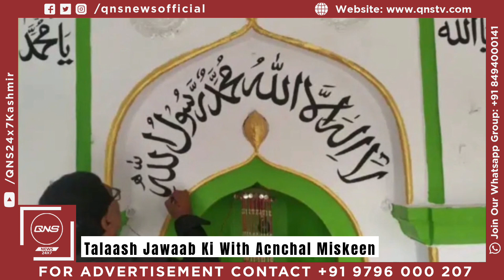A Hindu Beautified MASJIDS Across